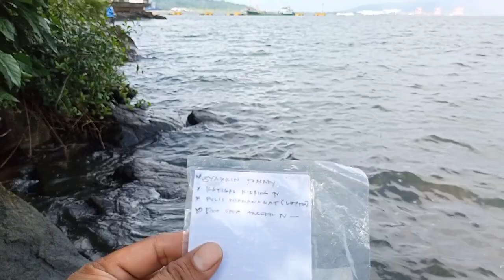vlog#26 shorefishing "MALAKAPAS" silver biddy (bait n wait)